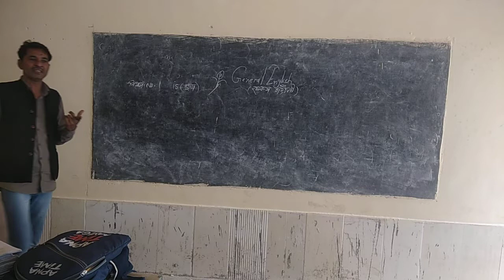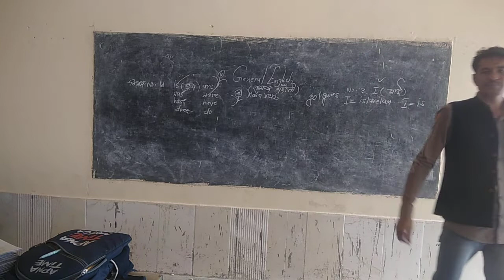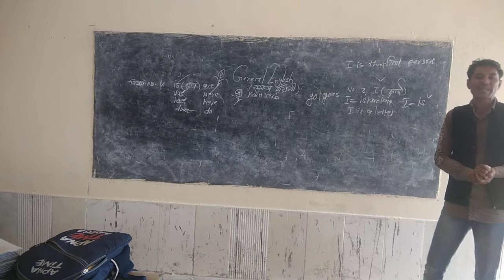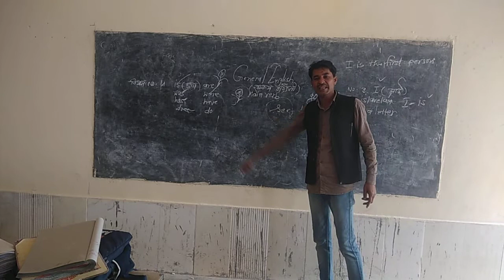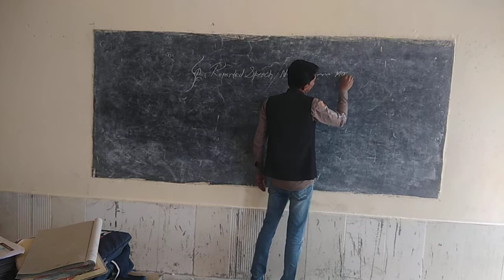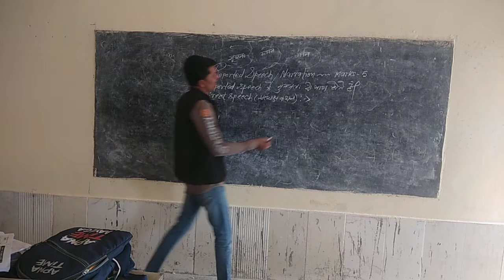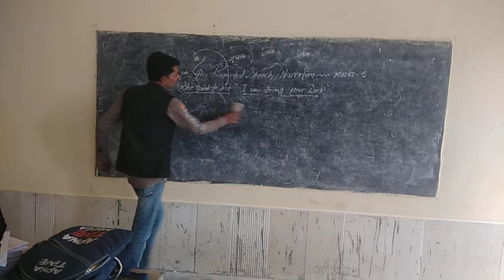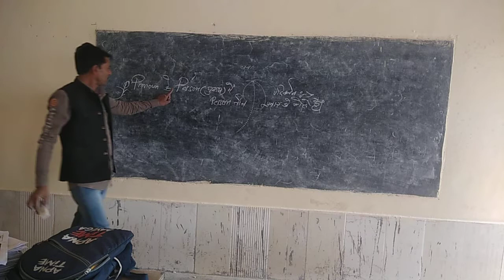SUBJECT ENGLISH CLASS B.SC. IST BY MAHENDRA SIR PART-2